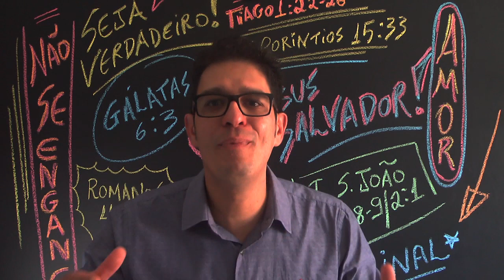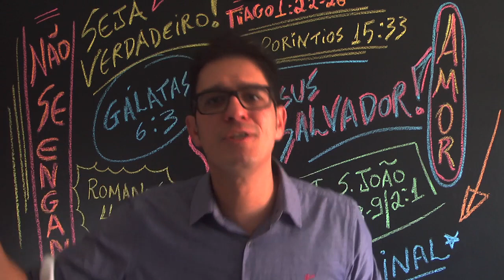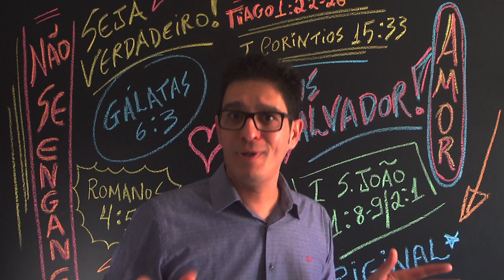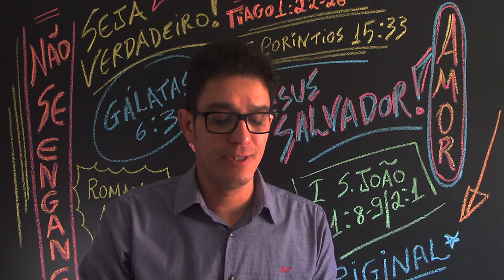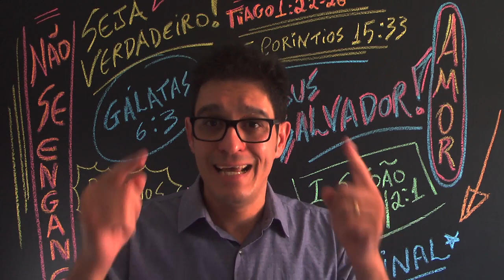ENGANANDO A SI MESMO | Alessandro Vieira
PARE DE SE ENGANAR!
Alessandro Vieira

Ser sincero é uma das características mais essenciais para o cristão. O nosso Deus sempre vê o interior e sabe se estamos o servindo de todo o coração ou apenas tentando parecer algo que não somos no íntimo.